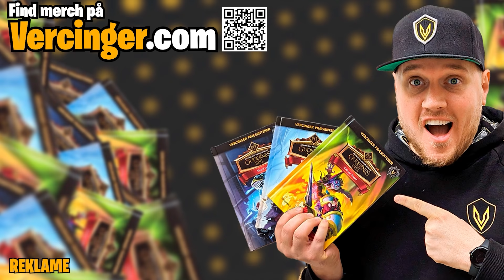Jeg lavede en LORTE-SANDWICH! 🥪💩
@Vercinger spiller Sandwich Runner og skal bygge de bedste sandwiches og fodrer den store mand med dem.. mums..

🎈Spillet hedder: Sandwich Runner

Redigeret af Bertram